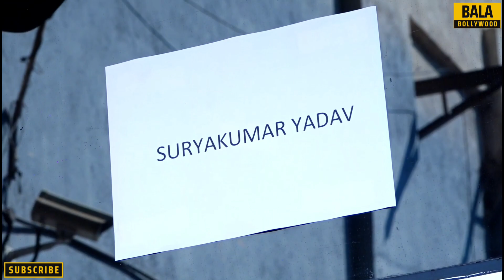Mr. 360 Surya Kumar Yadav For Photoshoot Of Indian Garage Co A D2C Fast Fashion Men Wear Brand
Watch Mr. 360 Surya Kumar Yadav For Photoshoot Of Indian Garage Co A D2C Fast Fashion Men Wear Brand